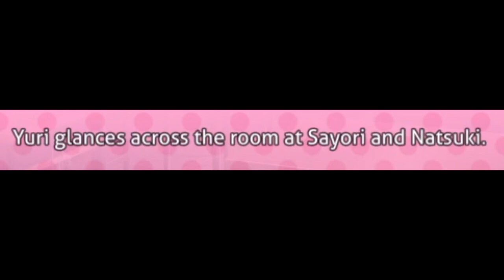HARDLY! // DDLC Plus #21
Welcome back to DDLC Plus where we are in the third last side story...story!
I will now proceed to write nothing more than filler.

That was a lie.